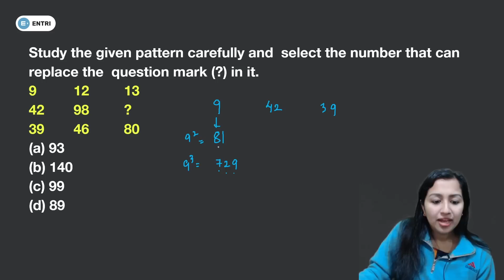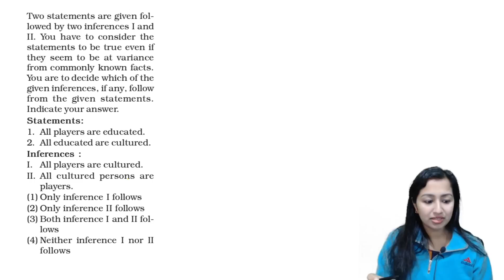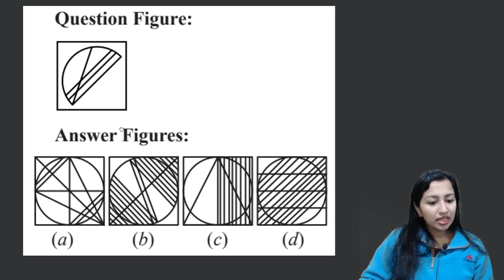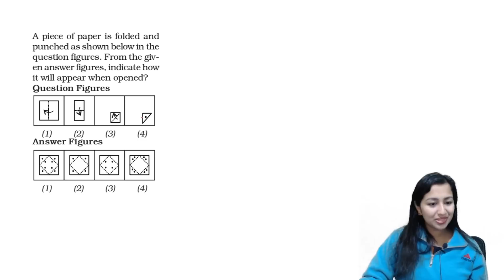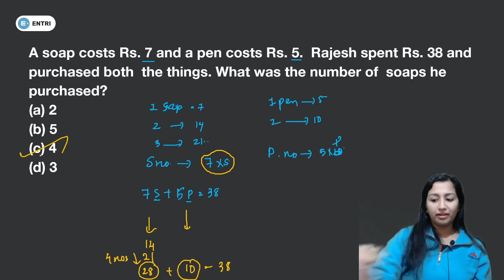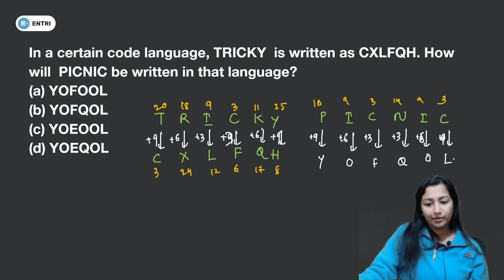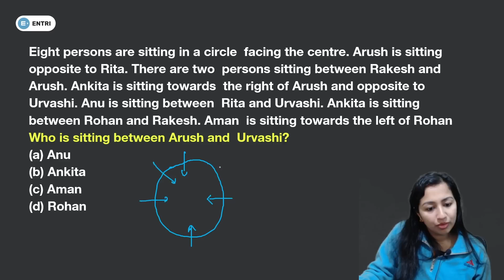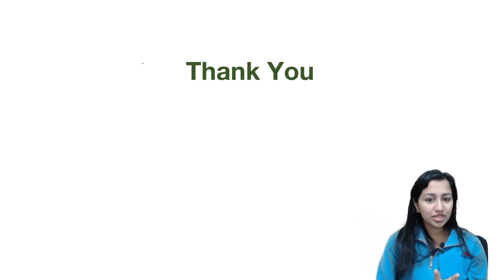SSC GD Constable 2023 | SSC GI and Reasoning - Day 9 | Entri App SSC Classes